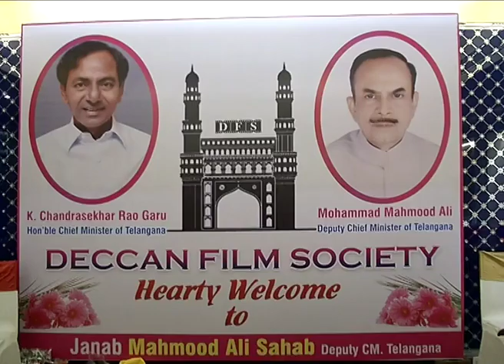Deccan Film Society Press Meet | newsdeccan.com